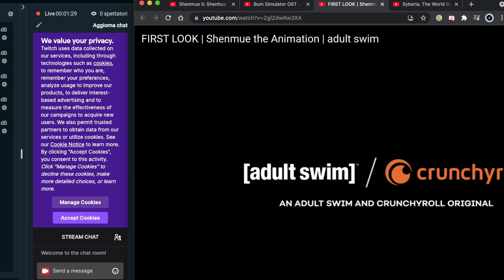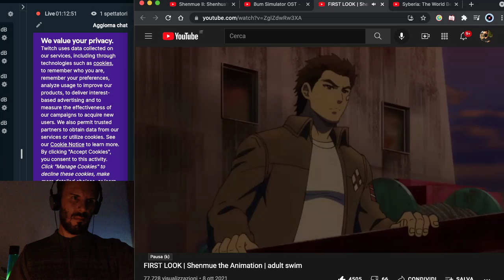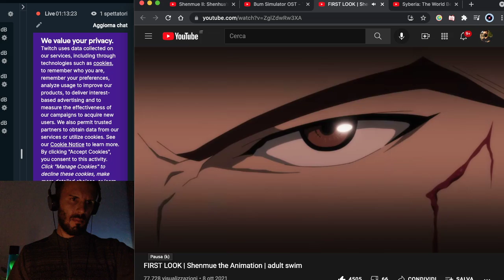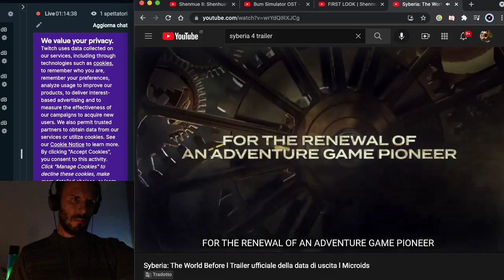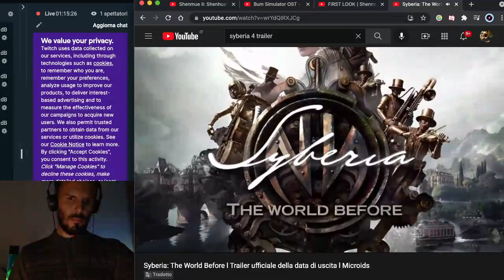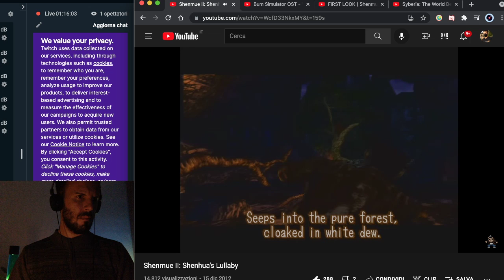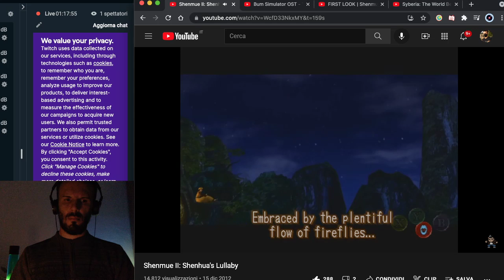Rise of the Tomb Raider (gameplay)